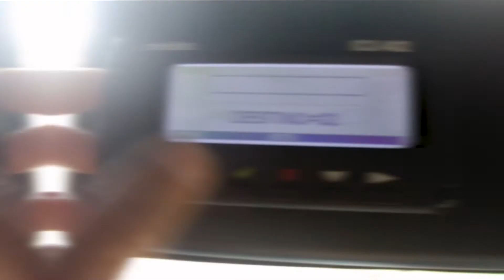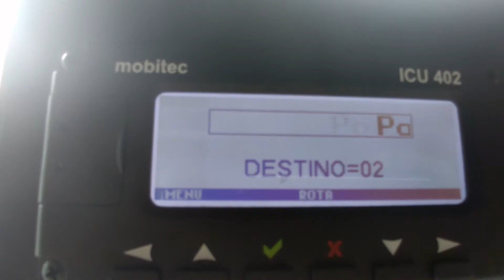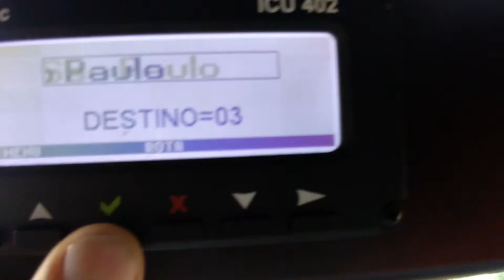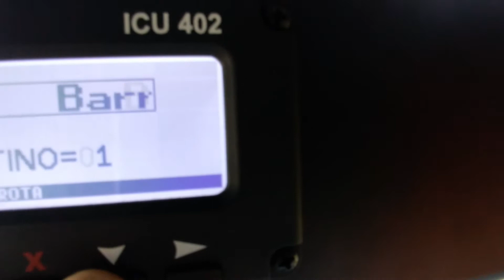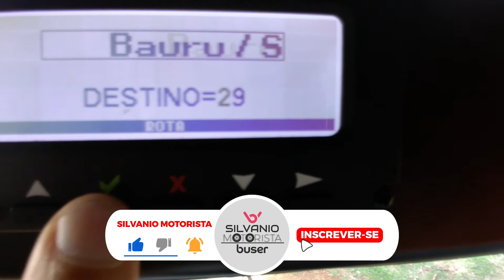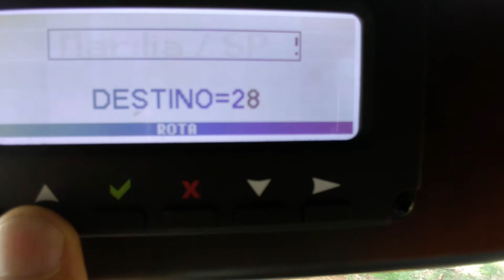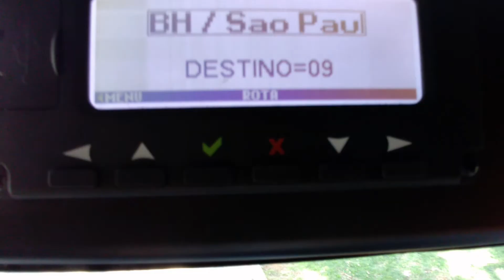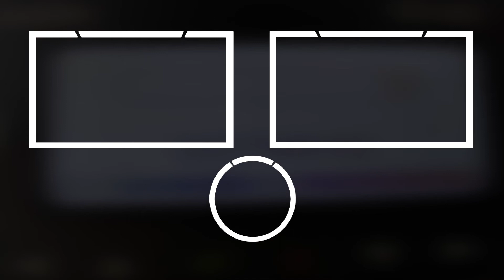Passo a Passo para configurar seu Letreiro ICU 402 Mobitec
Pra quem não conhece, me chamo Silvanio, motorista Buser, e realizo viagens com a empresa Grandino à serviço da Buser (SPxRJ) e também faço fretados em SP.
Deem um like para nos apoiar.

Neste video ensinarei a configurar números no itinerário do letreiro Mobitec ICU 402 / 403.
Para quem tiver dúvidas e quiser que crie um conteúdos especifico para letreiros me informe que farei a vocês.

PARA SOLICITAÇÃO DA LICENÇA DE USO DO SOFTWARE MIE (MOBITEC)
FAVOR ENVIAR E-MAIL COM A DESCRIÇÃO:

"SOLICITAÇÃO DE LICENÇA DO SOFTWARE MIE"

Dúvidas, entrar em contato com a fábrica da Mobitec.